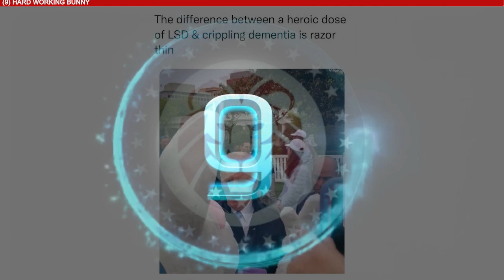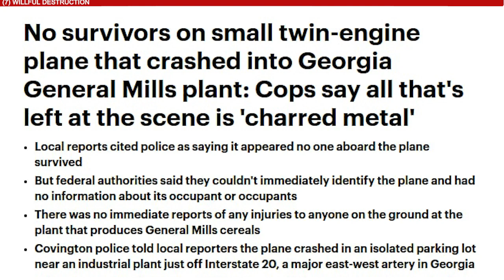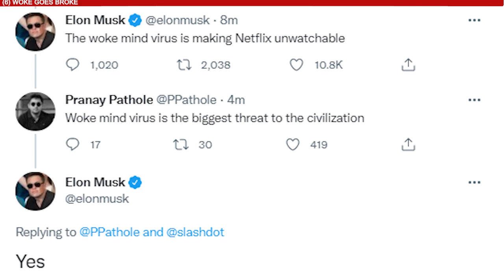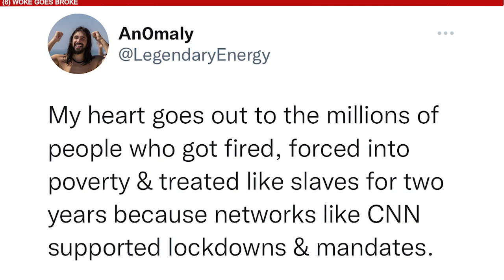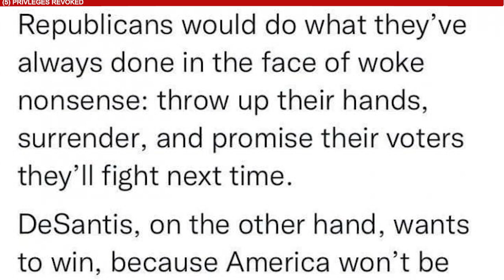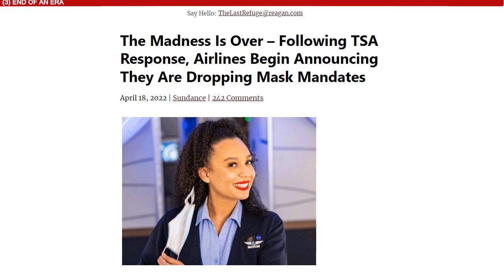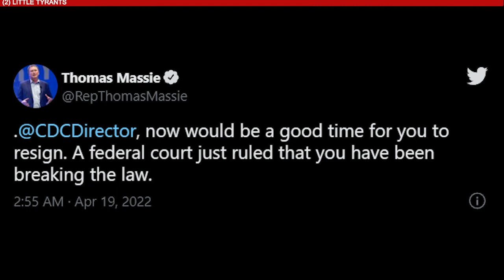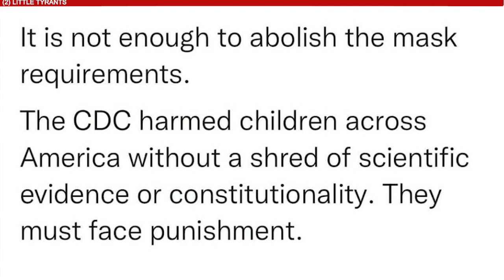Dark MAGA: TOP 10 MEMES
The MAGA movement begins to fight back.